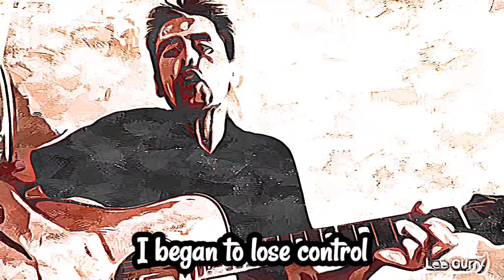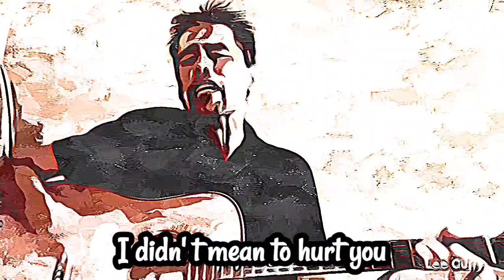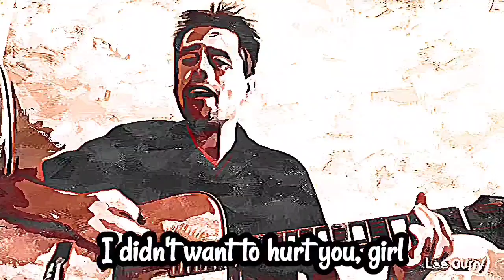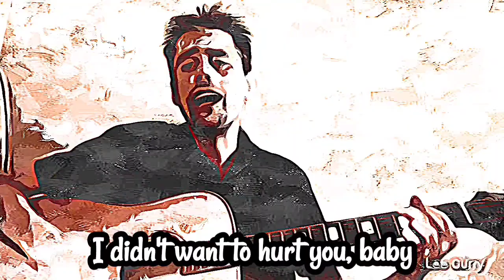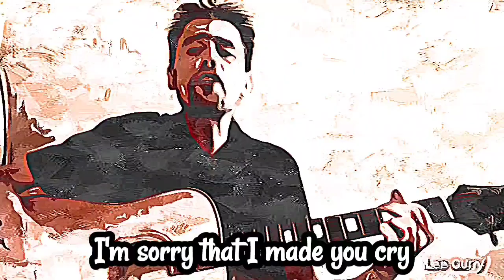Jealous Guy - John Lennon (cover by Lee Curry)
JOHN LENNON
  John Winston Ono Lennon (born John Winston Lennon; Oct.9/1940 - Dec.8/1980) was an English singer/songwriter, musician and political activist. He gained worldwide fame as the founder, co-lead vocalist and rhythm guitarist of The Beatles. His songwriting partnership with Paul McCartney remains the most succesful in history

JEALOUS GUY - JOHN LENNON

1st VERSE
I was dreaming of the past
And my heart was beating fast
I began to lose control

CHORUS
I didn't mean to hurt you
I'm sorry that I made you cry
I didn't want to hurt you
I'm just a jealous guy

2nd VERSE
I was feeling insecure
You might not love me anymore
I was shivering inside

3rd VERSE
I was trying to catch your eyes
Thought that you were trying to hide
I was swallowing my pain

CODA
Yeah, I'm just a jealous guy
Look out baby, I'm just a jealous guy

END

CREDITS
Running Time - 04:44
From The Album - Imagine (1971)
Lyrics & Music - John Lennon, Yoko Ono
Label - Apple
Released - Oct.11/1971
Produced By - George Martin, John Lennon, Yoko Ono,
                            Phil Spector, Jack Douglas

DISCOGRAPHY
  1) Unfinished Music No.1: Two Virgins
      (Nov.29/1968)
  2) Unfinished Music No.2: Life With The Lions
      (May 9/1969)
  3) Wedding Album (Nov.7/1969)
  4) John Lennon/Plastic Ono Band (Dec.11/1970)
  5) Imagine (Sep.9/1971)
  6) Some Time In New York City (Jun.12/1972)
  7) Mind Games (Nov.16/1973)
  8) Walls And Bridges (Oct.4/1974)
  9) Rock 'N Roll (Feb.12/1975)
10) Double Fantasy (Nov.17/1980)
11) Milk And Honey (Jan.9/1984)